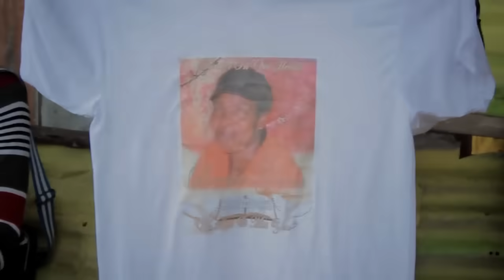Vershon - Mercy A God [Official Music Video HD]